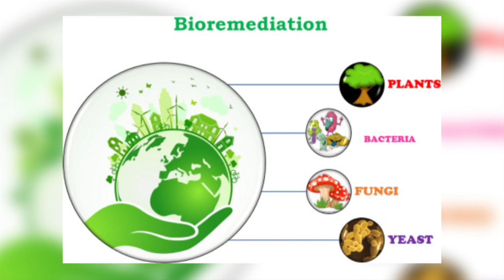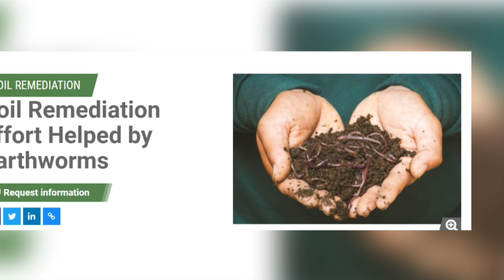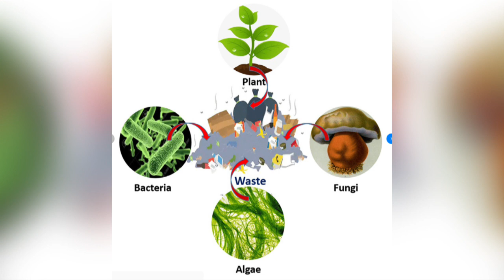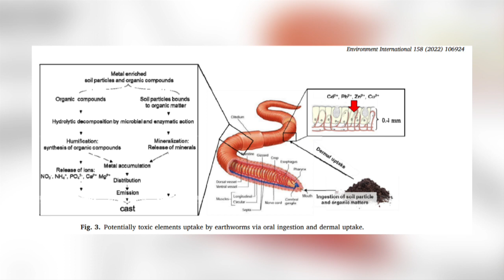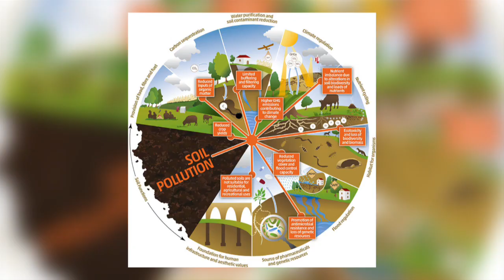Worm Week 2022: How Worm Poo Could Save Our Polluted Planet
Earthworms are such amazing creatures, not only providing food for various animals, they also keep the soil healthy for us to be able to grow our food. As well as this, they help remove contaminants from our soils in a process called bioremediation. This video explains how they are able to do this.